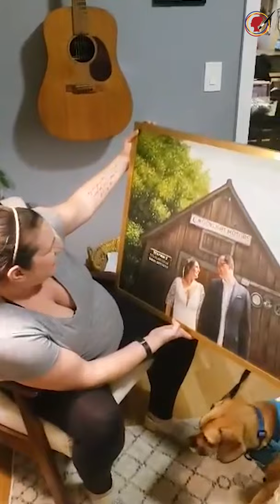Wedding portrait reaction!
Another special moment, another portrait! Wedding portrait reaction.